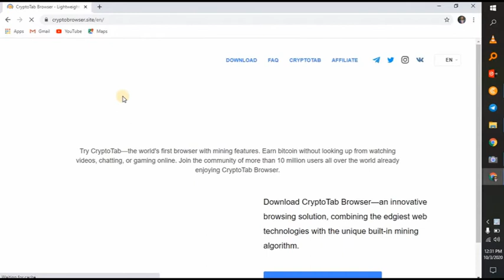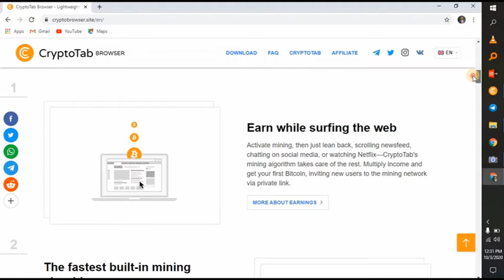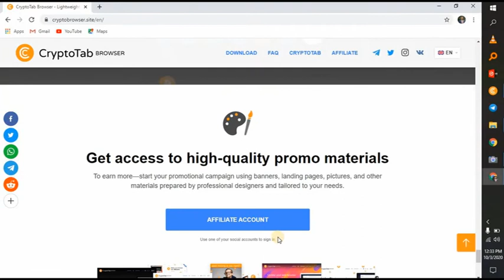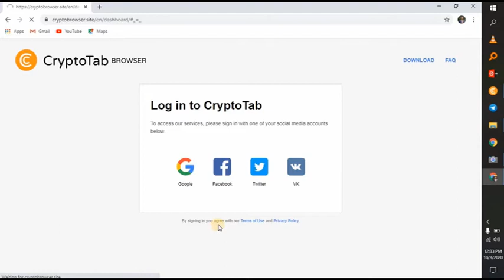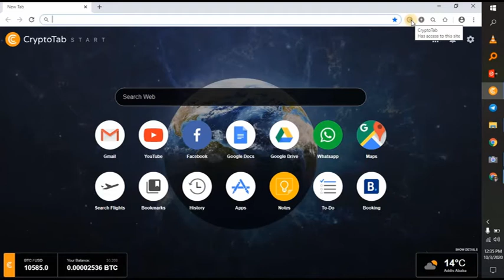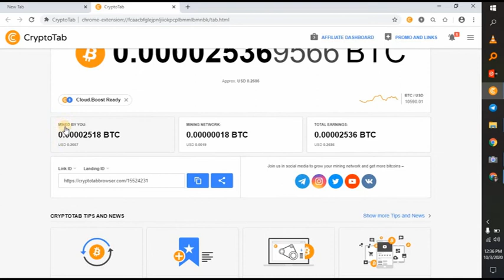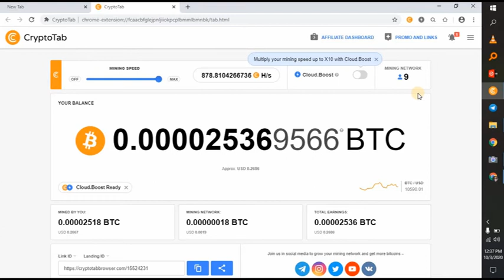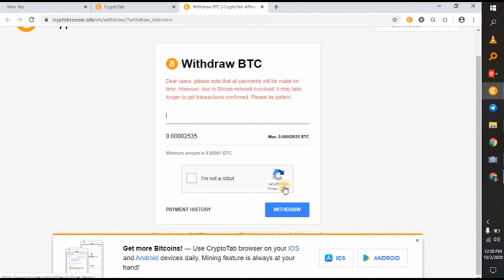how to earn Bicton just use Cryptotab browser(ቤት ውስጥ ተቀምጠው የራሶትን ስራ እየሰር ገንዘብ ይስሩ )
ልክ ከተጫነ በኋላ browser መክፈት እና በቀኝ የላይኛው ጥግ ላይ ባለው የ Crypto Tab icon ላይ ጠቅ ማድረግ ያስፈልግዎታል። በተከፈተው መስኮት ውስጥ የ bitcoin  ማውጣትን ማብራት እና የ bitcoin ማውጫ ፍጥነትዎን ማስተካከል ይችላሉ። browser ክፍት እስከሆነ እና የ bitcoin ማውጫ (ሞድ) እስከተበራ ድረስ bitcoin ማውጣት ይችላሉ።

አዳዲስ ቪዲዮ እንዲደርሶ ሰብስክራይብ እና የደውሉዋን ማብራት እንዳይረሱ ይህ ቪዲዮ ከተመቾ ላይክ አስታያየት እና ጥያቄ ካሎት ከታች ይጻሁልን